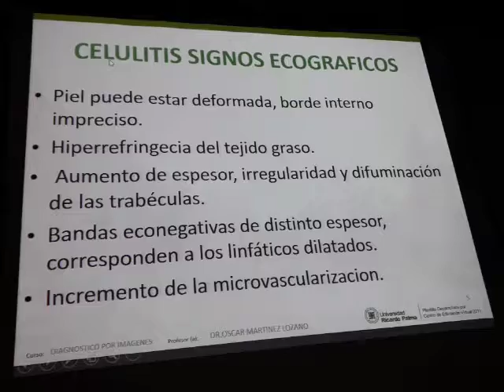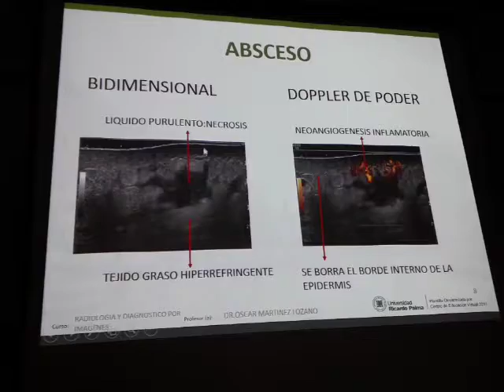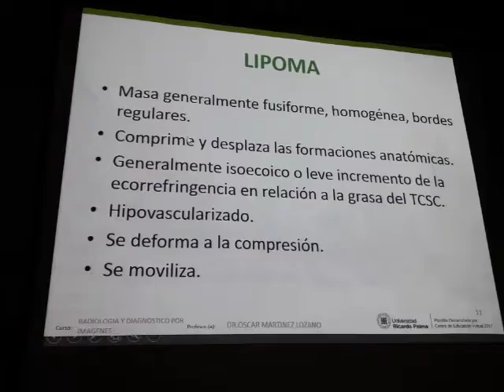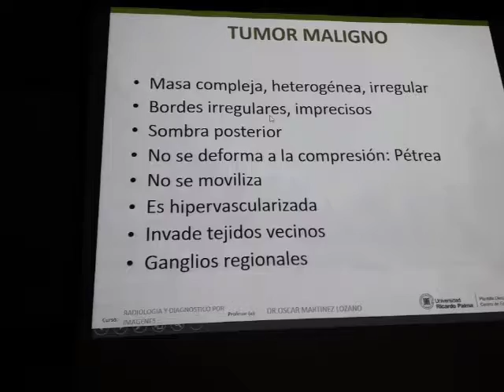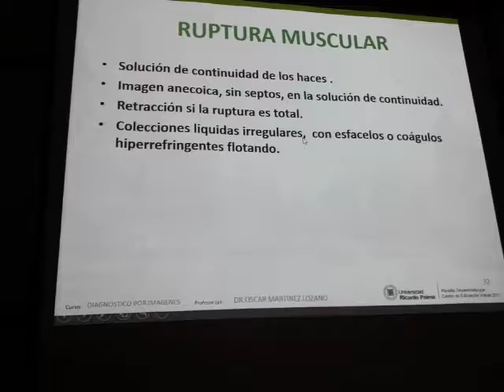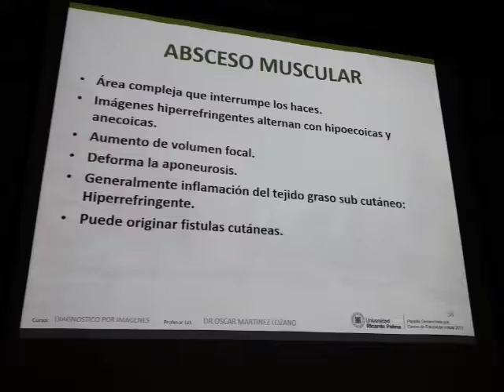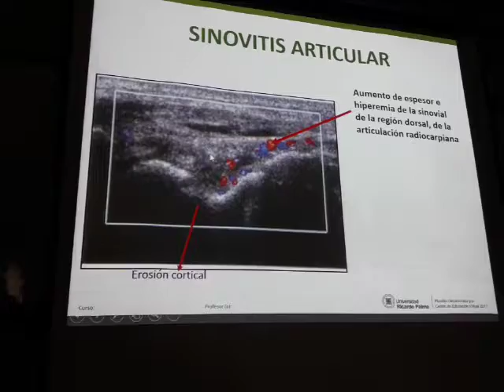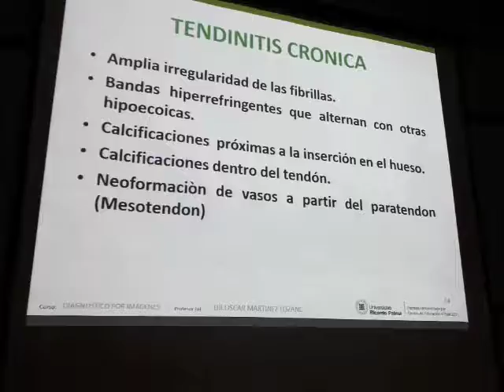Radiologia URP Cclase 3 2/4